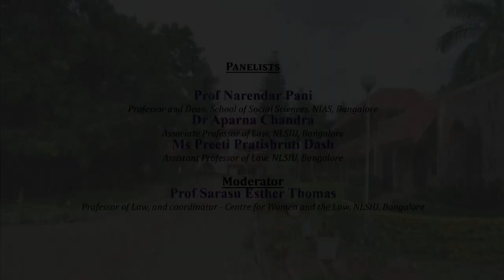Perspectives on Capital Punishment (Panel Discussion)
Perspectives on Capital Punishment: In Observation of the 75th Year of the Assassination of Mahatma Gandhi  (Panel Discussion).

30th January 2023

Panelists
Prof. Narendar Pani (NIAS)
Dr. Aparna Chandra (NLSIU)
Ms. Preeti Pratishruti Dash (NLSIU)

Moderator
Prof. Sarasu Esther Thomas (NISUL)